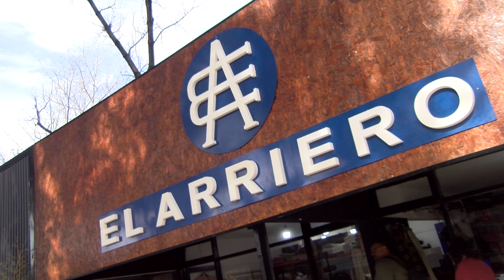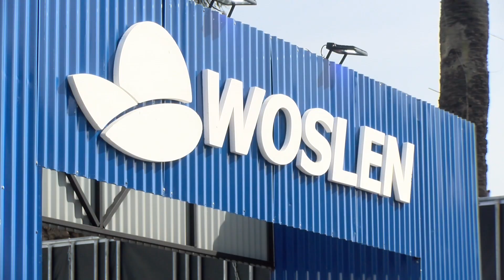EXPO RURAL PRADO 2024 - BLOQUE 2 MARTES 10 DE SETIEMBRE DE 2024